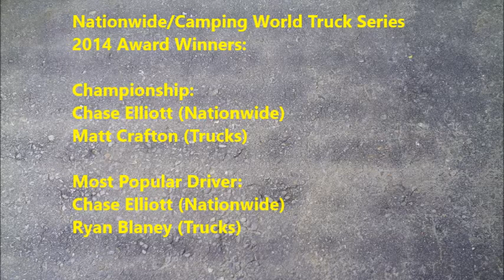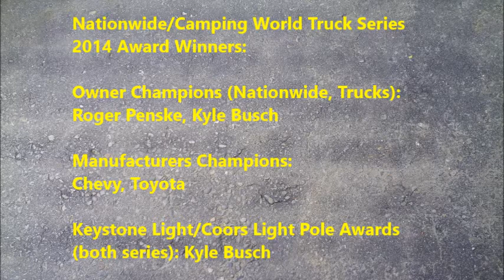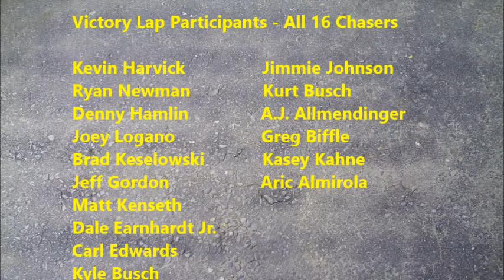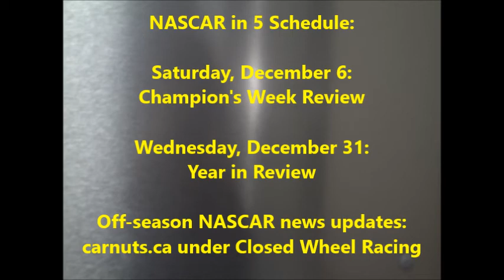NASCAR in 5 Champion's Week Preview Show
This edition of NASCAR in 5 will provide the schedule for Champion's Week, along with where you can watch and listen to the events. A review of the Nationwide and Camping World Truck Series awards is also included. Champion's Week will be held in Las Vegas, Nevada.